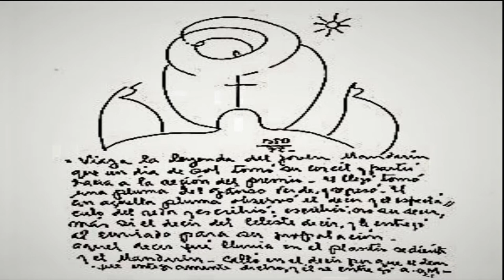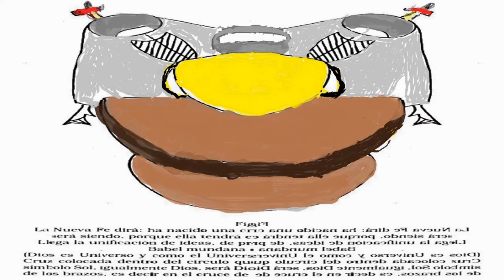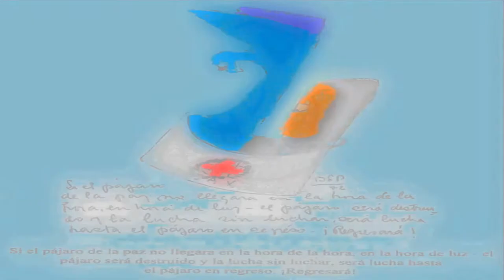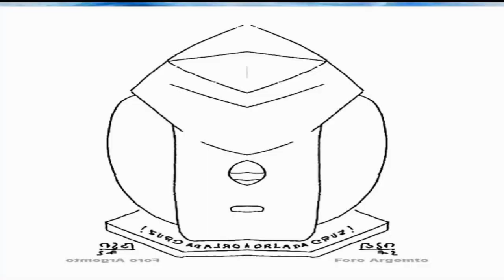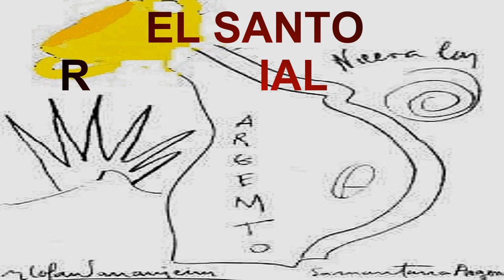PARRAVICINI : PARCIFAL. CRUZ ORLADA. CRUZADOS.GRIAL. EL URCO.ARGENTUM 1CAPITULO.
Benjamín Solari Parravicini nos desvelara la transformación del antaño  espíritu viajero, "el caballero",  que encarnara,  convirtiéndose  en el hombre Gris.
El urco en el Valle de  Punilla. ¿Será, acaso, que allí yacen los restos de Parsifal, integrante de la Mesa Redonda del rey Arturo y fallecido mientras protegía al Santo Grial.
Parsifal el caballero asignado a la custodia del Cáliz Sagrado que deja Europa y navega largo viaje por el Atlántico hacia "Argentum"